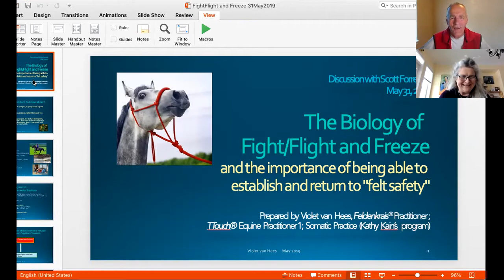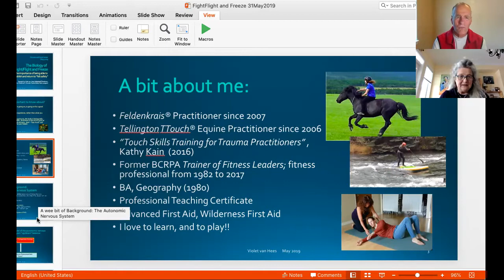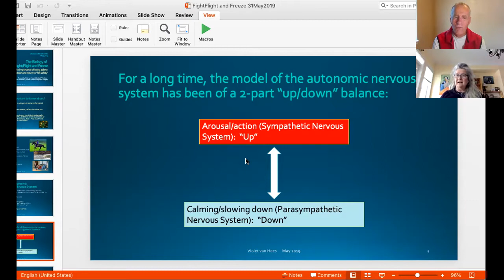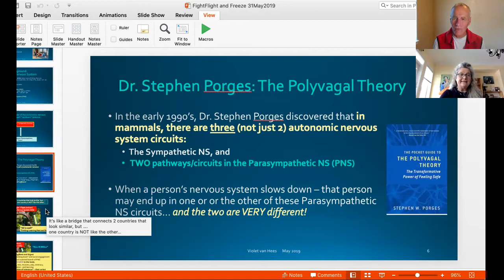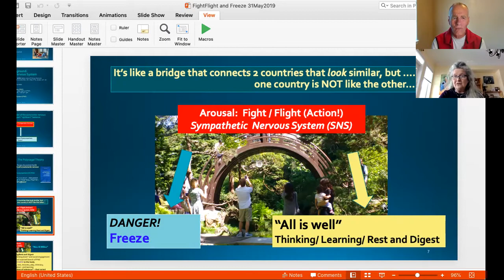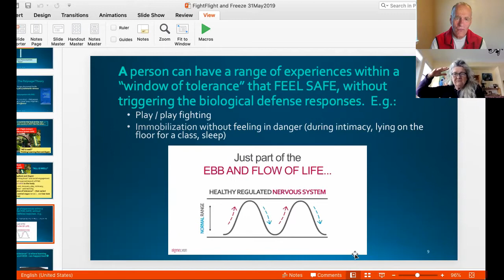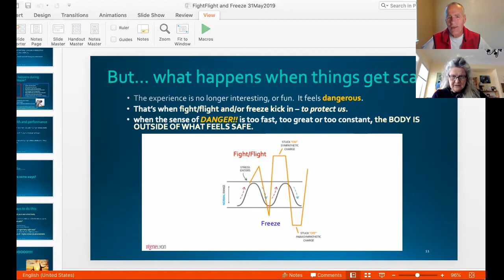managing stress for improving performance and good health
Join us for a discussion of managing stress.  Learn about improving performance while maintaining good health. Guest Violet Van Hees and show host Scott Forrester Discuss, the deleterious effects of being stuck in the stress response, on performance and health and potential. Tools to consider are the Feldenkrais Method, visualization, imagination, rest and recovery, homeostasis and the need for the good kind of stress called eustress to stimulation of to action and growth.